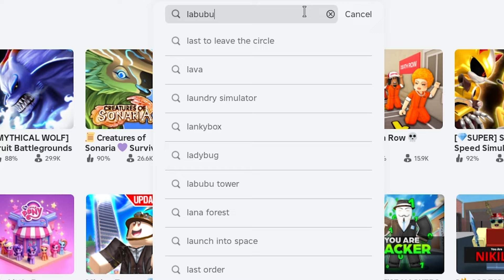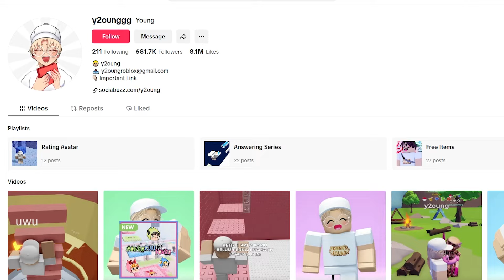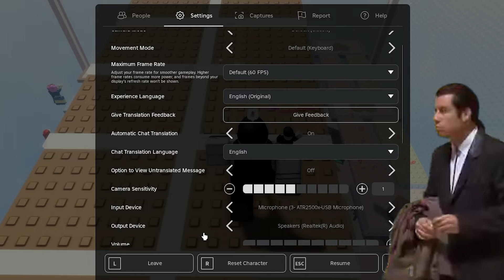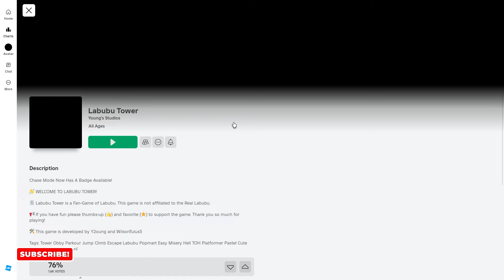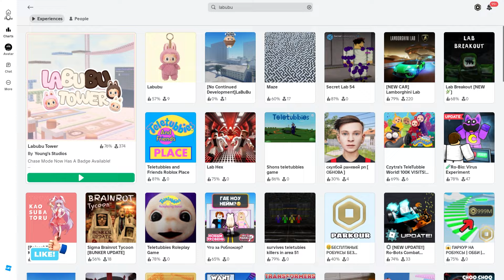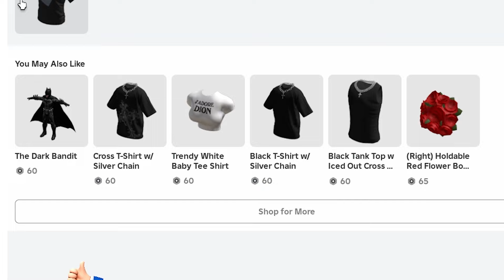COBAIN SEMUA GAME LABUBU!!! KOK BISA VIRAL SIH...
AYO BERGABUNG MENJADI MIMINERS!!!

“ SIAPA YANG SUKA LABUBU!!! “

Jangan Lupa Juga Follow Sosmed Mimin!!!